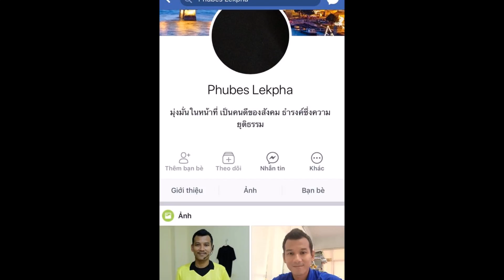Tin BĐ Tối 22/11: Trọng Tài Oman S,ợ Hãj Khán Giả VN - BLV Quang Huy Khẳng Định Bàn Thắng Hợp Lệ